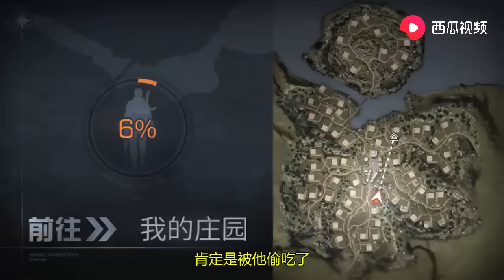迷你世界：小表妹說21顆鑽石是她的！我怎麼一點印像也沒，奇怪了【憶涵遊戲解說】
hello！大家好，糟老頭說我又血光之災，現在度過了，表姐這次誰完蛋了。主播大作戰，小伙伴都來搶憶涵武器，還好我眼疾手快
憶涵是一枚喜歡玩遊戲的萌妹子，在遊戲生涯中總結了不少經驗，

每天都會更新各種遊戲，看我怎麼拿人頭，挖寶石，得經驗，挑戰遊戲中有趣的bug

希望和大家一起分享遊戲世界中的樂趣，喜歡我的解說趕緊點擊關注

歡迎在評論下方留言關注！